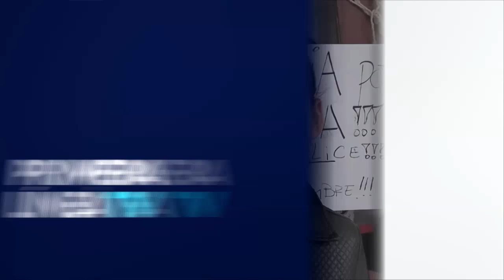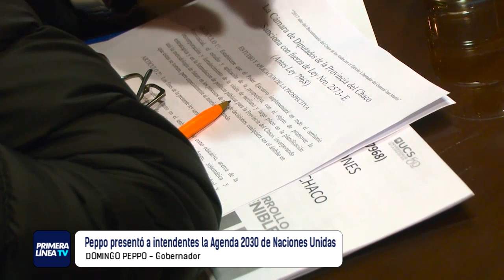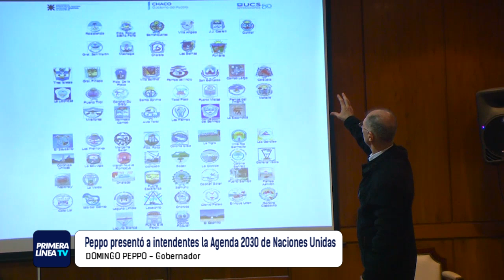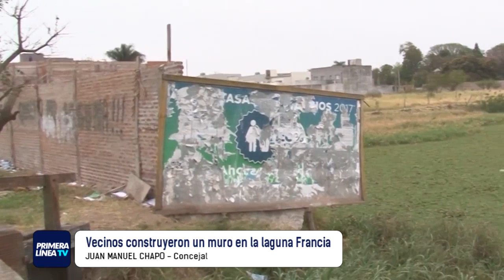Primera Línea TV 03-08-17